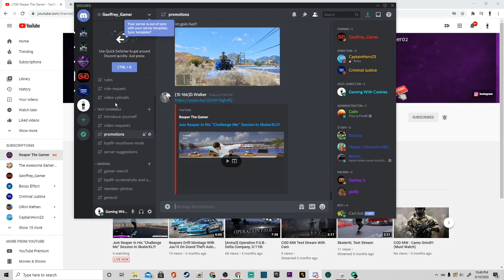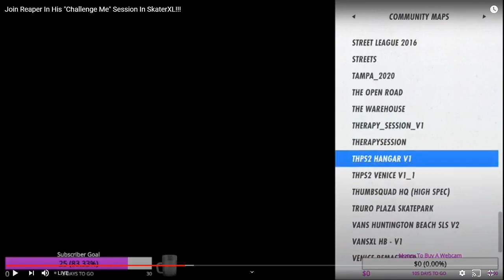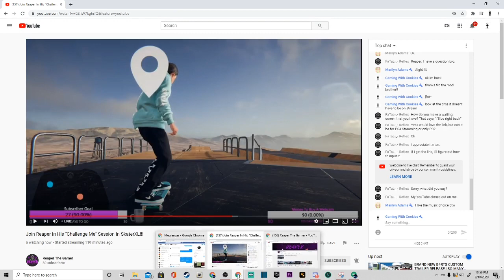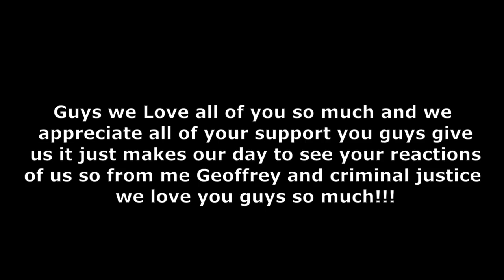We Appreciate Your love And Support!!!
Guys plz check him out lets plz get him up to 100 subs here ids his link GO SUB if you are reading this god bless you guys and ty so much for your love and support!!! his channel
Gifts:
Being that i dont have a pay pale account you can gift me something in fortnite  through my epic games account name here is my name: cookiesncreamyt
i would appricate anything!

YouTube Brothers!